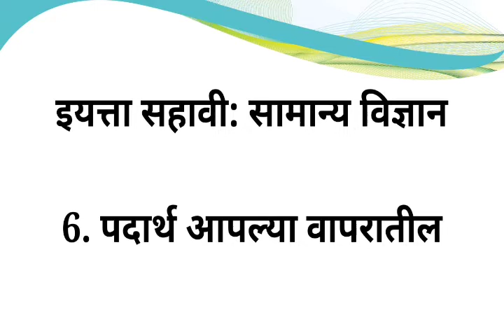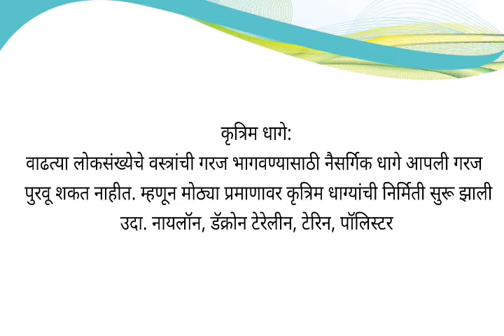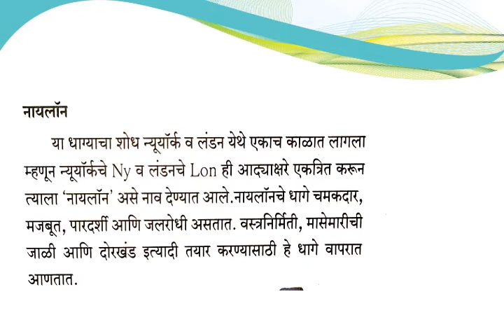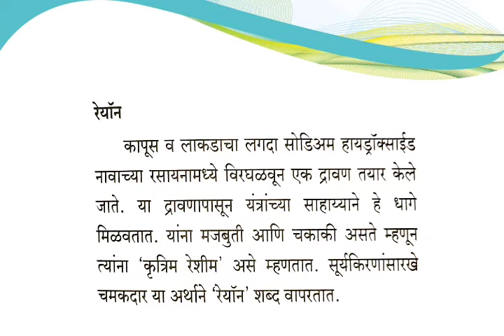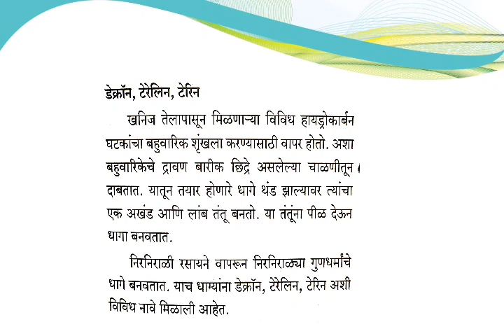पदार्थ आपल्या वापरातील - इयत्ता 6 - सामान्य विज्ञान - lecture 2